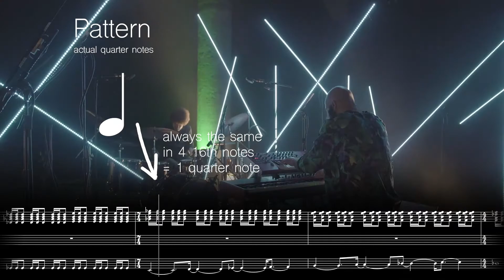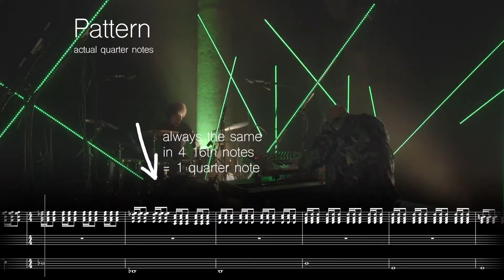Constant metric modulation through subdivisions - 'barbarianna' // part 2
part 2  of the ongoing series 'how to moodinies'

the moodinies are
Mark Moody - keys, Nicholas Stampf - drums